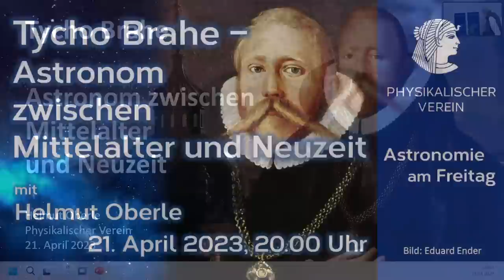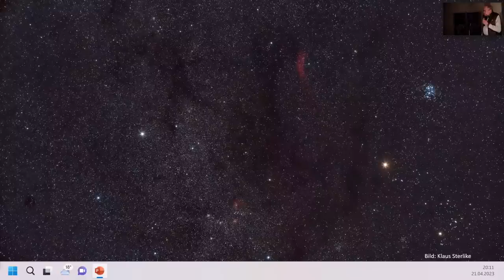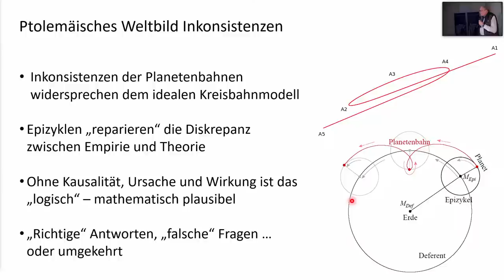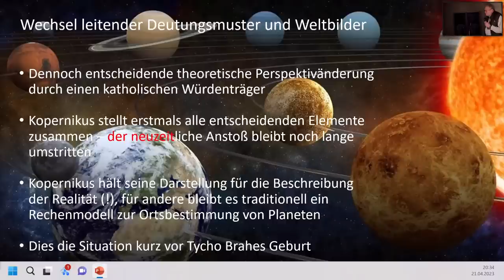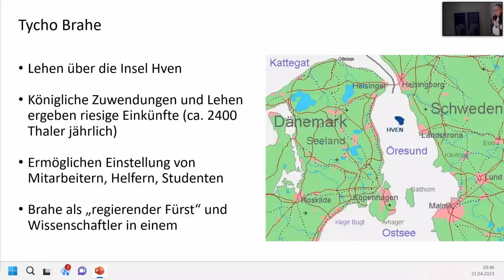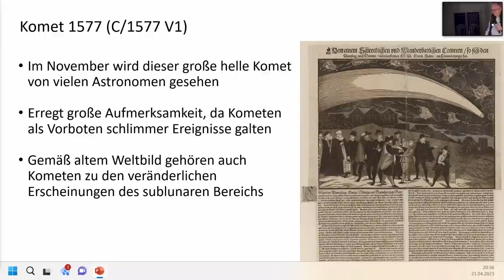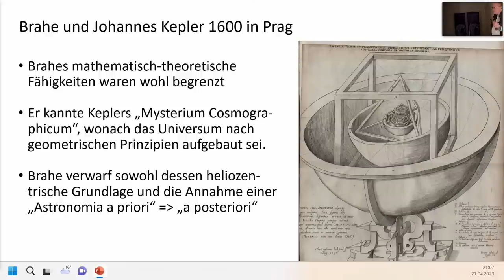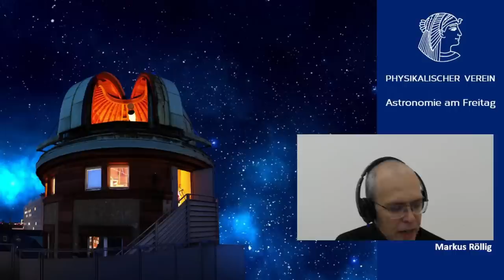Tycho Brahe – Astronom zwischen Mittelalter und Neuzeit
Astronomie am Freitag
Referent: Helmut Oberle, Physikalischer Verein
Tycho Brahe ist einer der wichtigsten Astronomen seiner Zeit. Zeitlich eingeordnet zwischen Kopernikus und Kepler gehört er zu denen, die maßgeblich zur Wende von einer weltanschaulich geprägten zu einer empirisch beobachtenden wissenschaftlichen Weltsicht in der Astronomie beitragen. Er stand genau zwischen diesen Welten in dem schwierigen Übergang zu den allmählich sich herausbildenden modernen Naturwissenschaften.